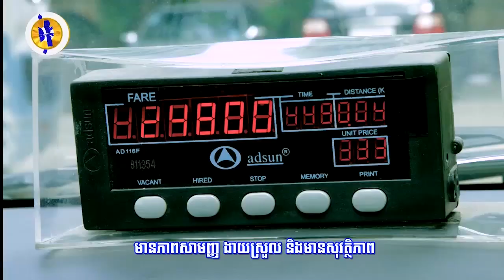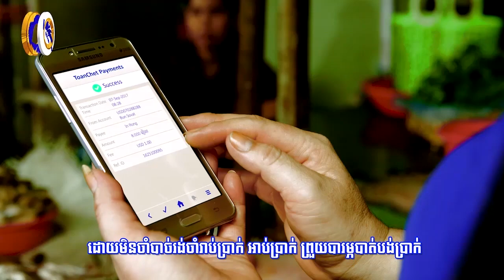រដ្ឋចំនួន១៦រួមគ្នាប្ដឹងលោក ដូណាល់ ត្រាំ ទៅតុលាការជុំវិញការប្រកាសភាពអាសន្ន ...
រដ្ឋចំនួន១៦រួមគ្នាប្ដឹងលោក ដូណាល់ ត្រាំ ទៅតុលាការជុំវិញការប្រកាសភាពអាសន្ន ផ្នែកសន្តិសុខដើម្បីសង់ជញ្ជាំងព្រំដែន